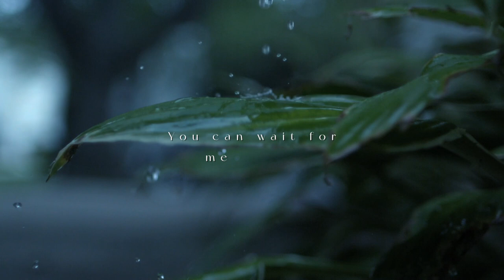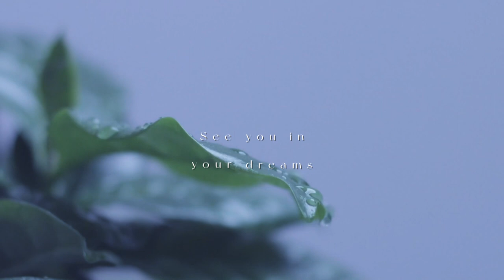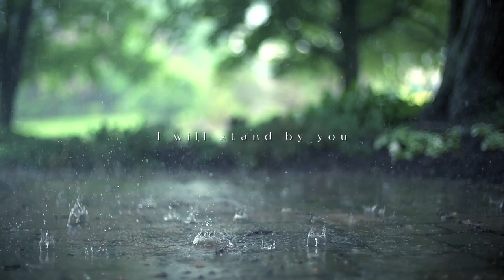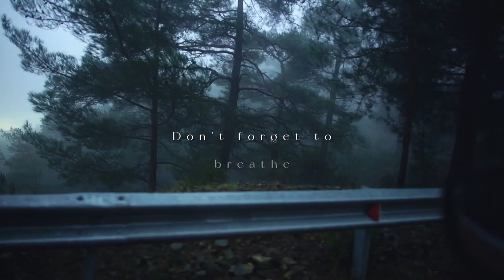Eucalyptus - Hanford Shum (Official Lyric Video)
⁣// ABOUT

Lofi Chilled Vocal Track by Toronto Artist Hanford Shum. Released on Eastdale Records Toronto.

// COPYRIGHT

Want to use my songs on your own videos or post any of my videos on your channel? No problem! Just include artist/title + a link back to my artist channel here on Youtube in your video description.